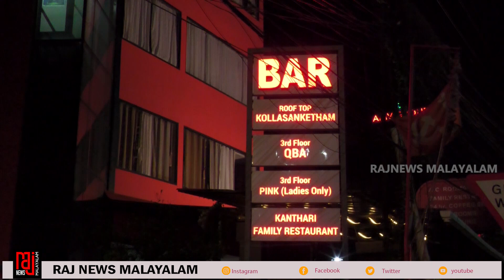ബാറിൽ നടന്ന വെടിവെയ്പ്പ് പൊലീസിലറിയിക്കാൻ വൈകിയതിൽ വിചിത്ര ന്യായം ഉന്നയിച്ച് ബാർ അധികൃതർ.